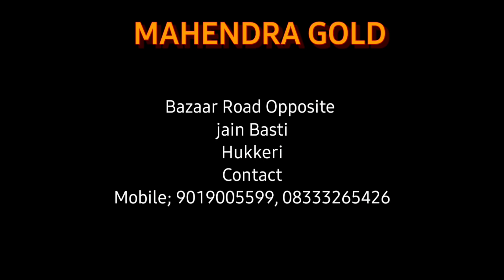ಹುಕ್ಕೇರಿಯಲ್ಲಿ ಶೃದ್ಧಾ ಭಕ್ತಿಯಿಂದ ಮೊಹಮ್ಮದ ಪೈಗಂಬರ್ ಜಯಂತಿ ಆಚರಣೆ